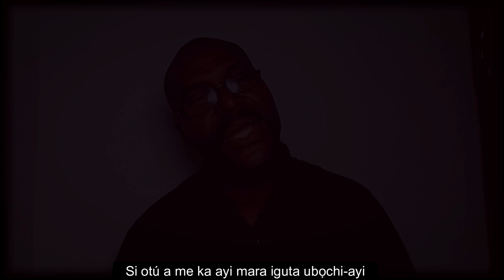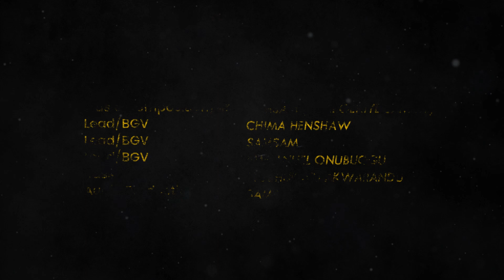Scripture In Songs Project | Psalms 90:12 | Wisdom for Righteous Living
“So teach us to number our days, that we may gain a heart of wisdom” (Psalms 90:12).